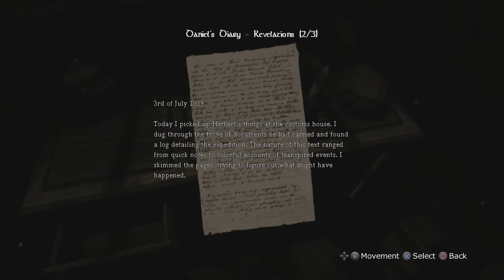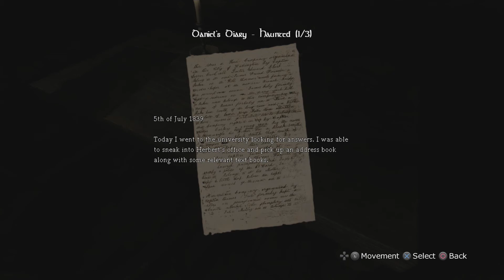"Comedy Is Dead" - Amnesia: The Dark Descent - PART 6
Good god this is gonna be a long series.

Starring:

Commentator: Brennan "The Afro"

Commentator: David "The Leprechaun"

Player, Commentator: Matthew "The Jew"

Editor: Chad "The Basement Rat"

Did you like this? Did you laugh? Did you have a good time? Then you're an awful person but also you should come do that more with our new weekly streams, Wednesdays at 8 at: